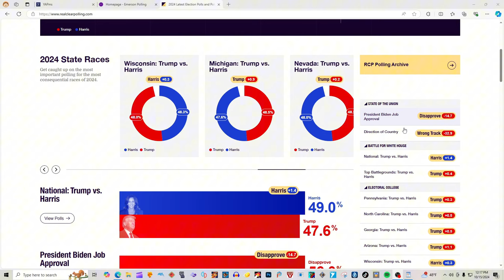SHOCKING NEW Presidential ELECTION MAP 2024 Donald Trump vs Kamala Harris real clear polling